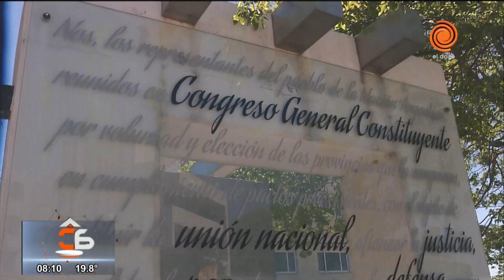El EMOTIVO recuerdo de Jairo cuando cantó "Venceremos" en el acto de cierre de campaña de Alfonsín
El cantante cordobés cantó en el acto de cierre de campaña de Raúl Alfonsín y en un informe especial de Arriba Córdoba reveló: “Fue uno de los días más importantes de mi vida. Ese día, esas horas las recuerdo. Está inalterado”. Cómo eligió la canción Venceremos y la guitarra “peronista” con la que tocó. Y el consejo de María Elena Walsh que determinó que cantara esa canción

Momento emitido en Arriba Córdoba el 24 de noviembre del 2023